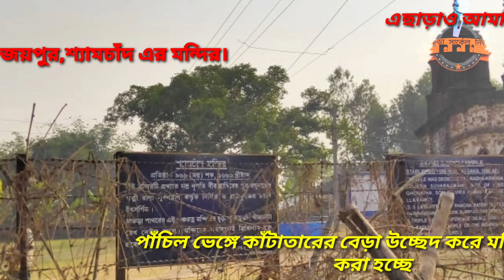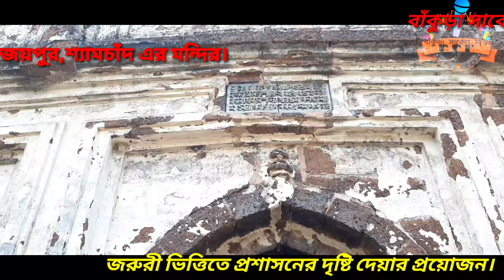প্রাচীন পঞ্চরত্ন শ্যামচাঁদ মন্দির অবহেলার শিকার।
উত্তর বার বাঁকুড়া।
বাঁকুড়া সার্কেল নিউজ বাঁকুড়া